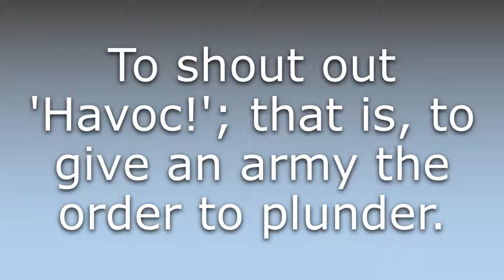What does Cry havoc mean?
What does Cry havoc mean in English? Learn the meaning of Cry havoc.